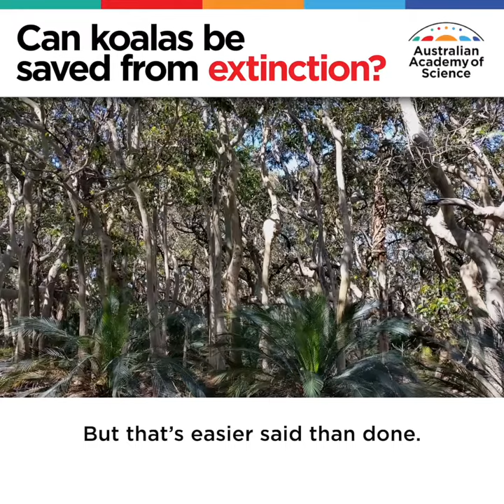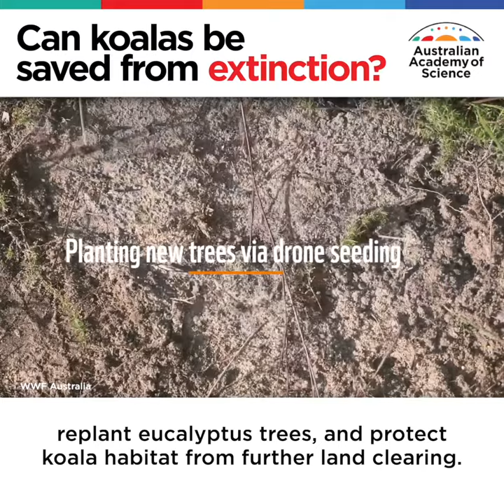Can koalas be saved from extinction?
80% of koalas' habitat has been destroyed since European settlement. And that was before the Black Summer bushfires, when 60,000 are thought to have been killed or displaced.

Find out what is being done to save them from extinction.